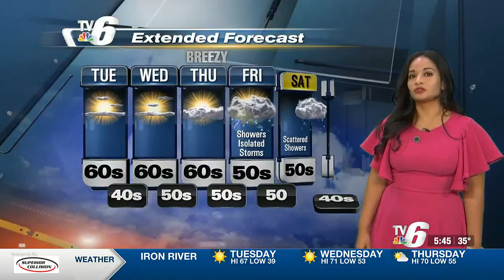11- 01- 2022 weathercast